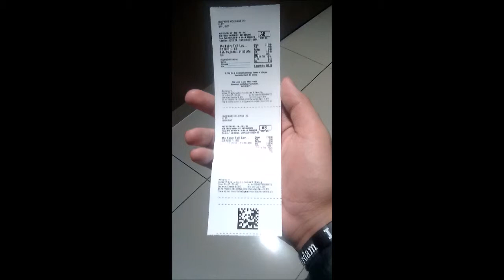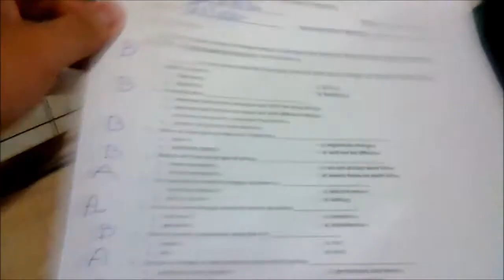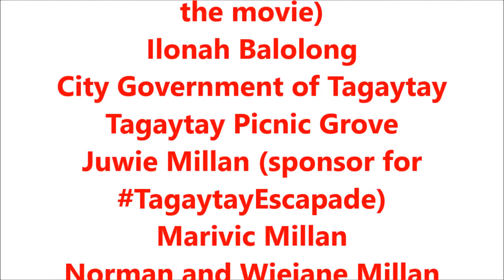February 2018 Events (plus exclusive practice of Gr.10 Isaac Newton for their Stage play)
This is it guys! Look back at the events and stories of recent month.
This is February 2018 Events presented by Balitang Katimugan with Exclusive Practice of Gr.10 Isaac Newton for Stage Play!

For my upcoming videos:
Balitang Katimugan: JS Masquerade Ball 2018
Holy Week 2018 in Pasay City